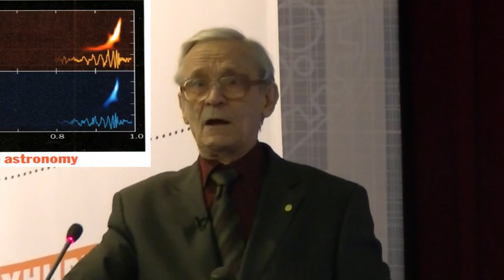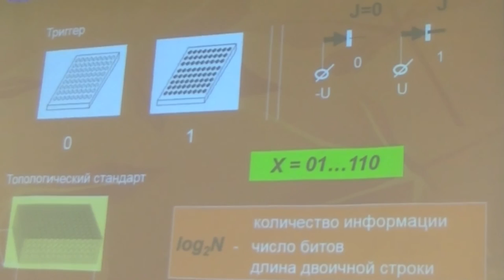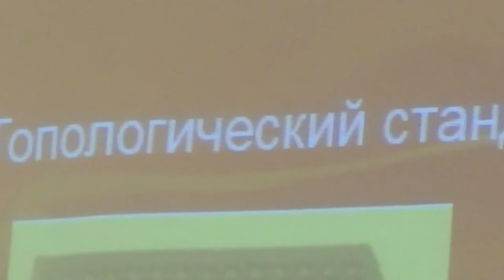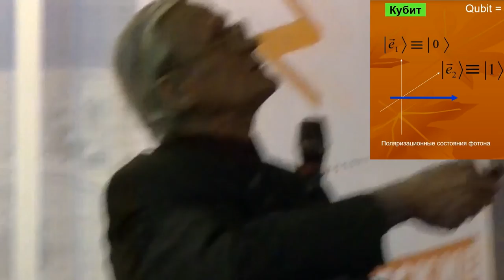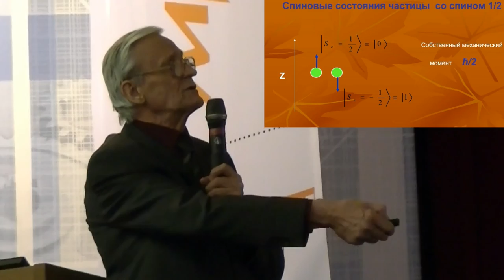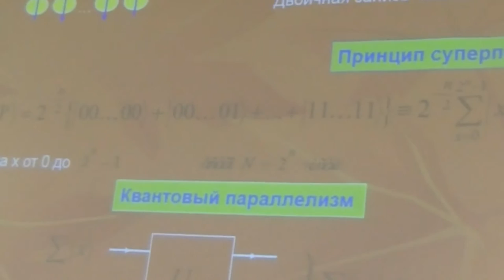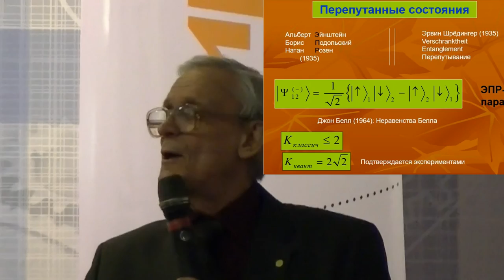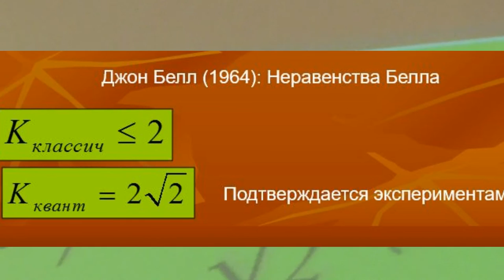Квантовая информация. Яковлев В.П. Лекция (1/2)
Яковлев В.П. Что такое квантовая информация. 2016 г. Университетские субботы НИЯУ МИФИ, г. Москва.

(Intermediate)